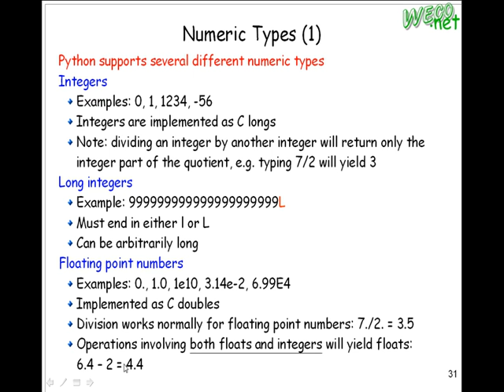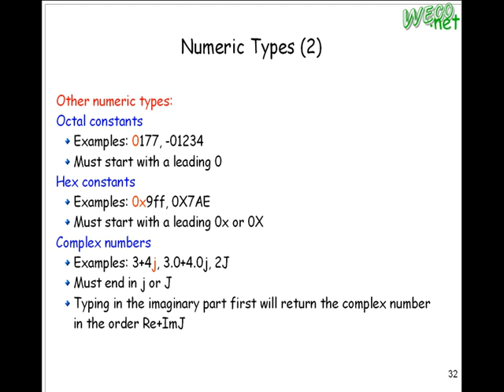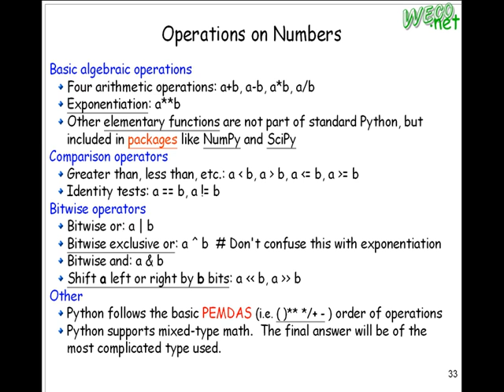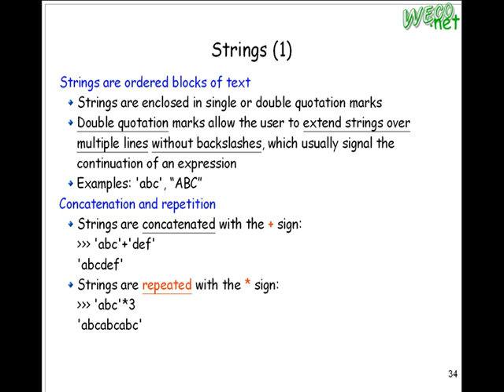2008.9.24 web20 9 - Python Data Type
輔大資工 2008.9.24 Web20技術與應用
授課教授:梅興
上課內容:Python